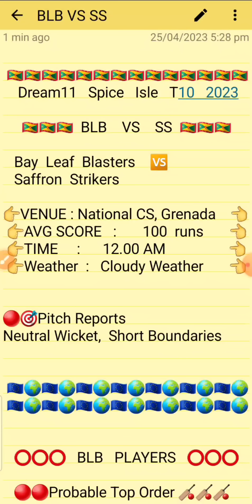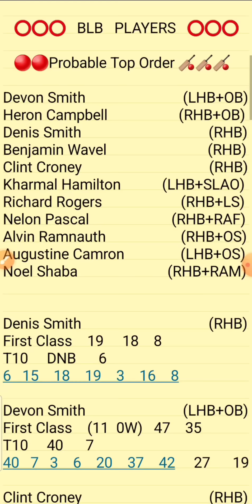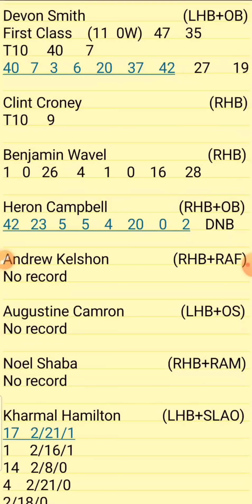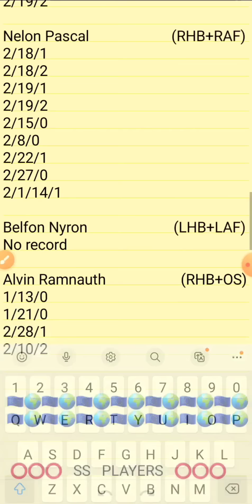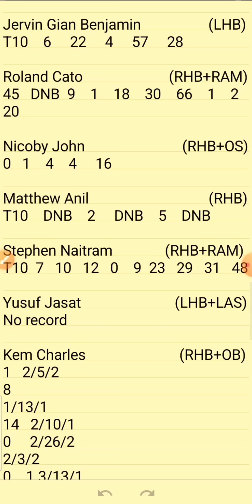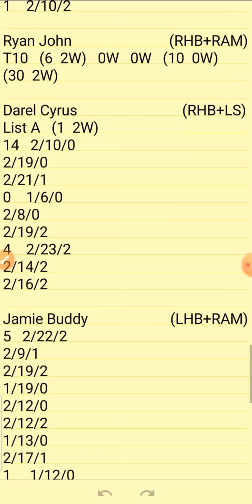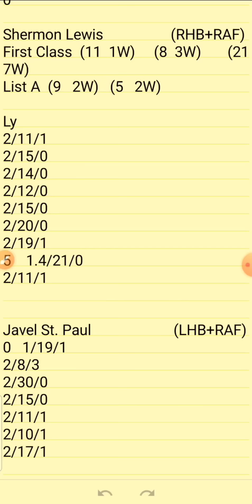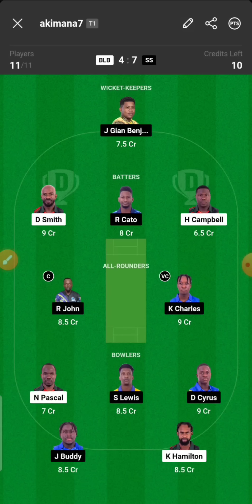BLB vs SS | BLB vs SS ISLE T10 | BLB vs SS Spice Isle T10 Team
1.Above video is based on my own research and analysis,  nobody is forced to play or believe in my videos, go with your instinct.

2. Dream11 takes great care to comply with all central and state legislation in India to ensure that  users are fully protected.

PREDICTION
ANALYSIS
PREDICTIONS
BLB VS SS
BLB VS SS DREAM11
BLB VS SS DREAM11 ANALYSIS
BLB VS SS MATCH PREDICTION
BLB VS SS PREDICTION
BLB VS SS GAME OF 11
BLB VS SS MATCH TEAM
BLB VS SS TODAY'S TEAM ANALYSIS
BLB VS SS T10 MATCH
BLB VS SS SPICE ISLE T10 TEAM
BLB VS SS MATCH
BLB VS SS TEAM
BLB VS SS TEAM ANALYSIS
BLB VS SS TEAM PREDICTION
BLB VS SS TODAY'S MATCH
BLB VS SS ISLE T10 LEAGUE
BLB VS SS T10 PREDICTION
BLB VS SS ISLE T10
BLB VS SS T10 CRICKET
SPICE ISLE T10
ISLE T10

Blb vs Ss

Pitch Report
Match Prediction